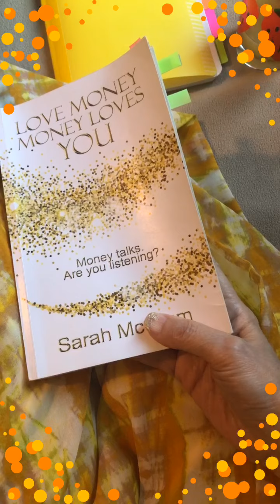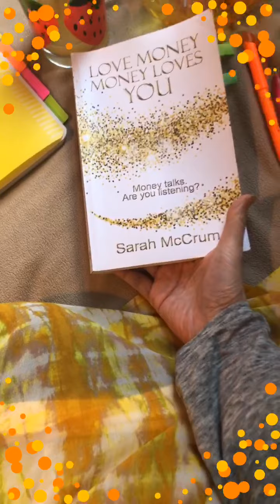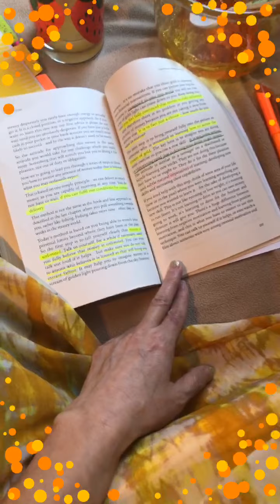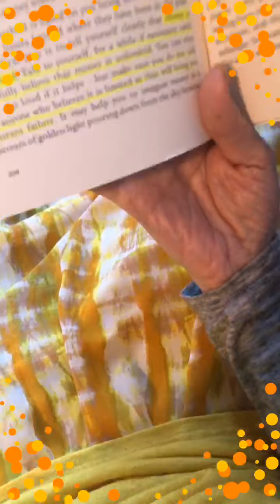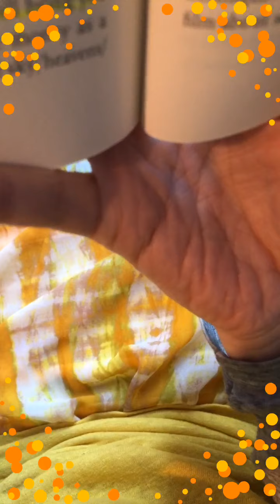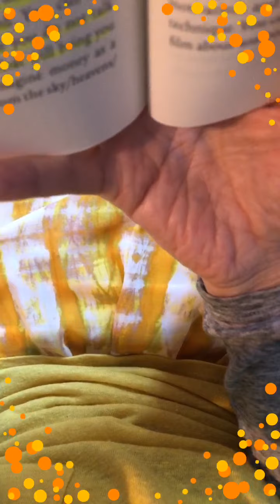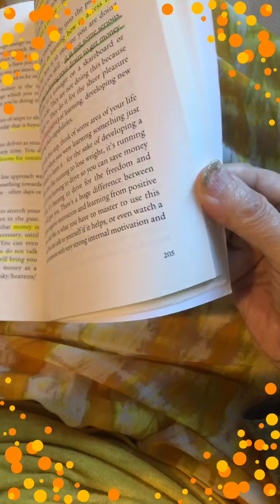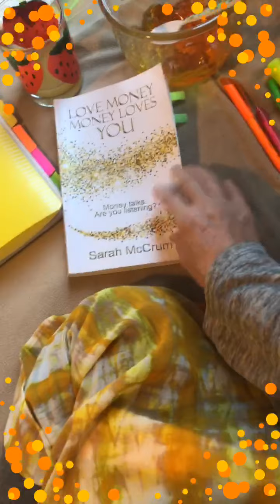「お金は無制限にある」②お金からのメッセージを朗読してみた：LOVE MONEY MONEY LOVES YOU★★★お金のチャネリングメッセージ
’お金は無制限にある’ 　Money is unlimited って、どういうことなんだろう？
それが本当に理解できたら、お金は無制限に入ってくるというけれど、、

引き続き、お金からのメッセージをチャネリングした本を朗読しながら、内容について話しています。

１月に一度募集した、英語の本を読む読書会。
今回は英会話の要素をもっと取り入れて、再募集します。
宇宙理論オタクのあなたには、とっても楽しい内容です。

人類が長いことお金に背負わせてきた不安、不信、苦しみのエネルギー。
コロナによる世界規模のロックダウンが起こっている今こそ
お金に関する人類の集合意識を書き変える時です。
お金はピュアで羽のように軽く、優しい波動なんですよ。